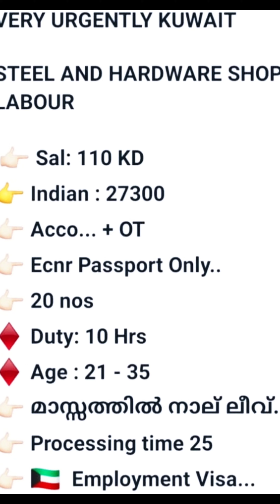URGENT JOB VACANCY Contact What's app :9633442551